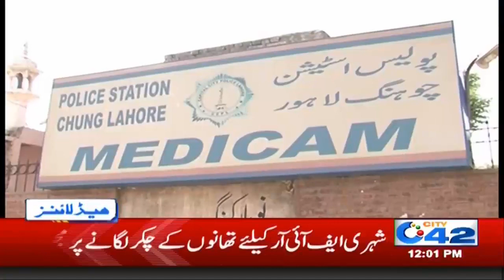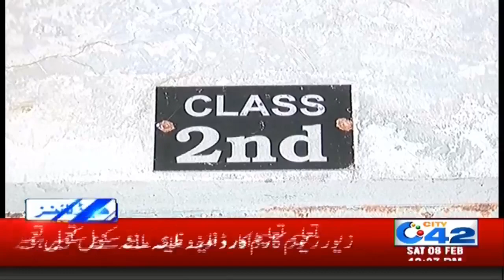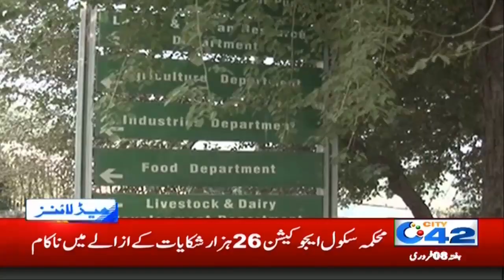No Internet For Lahories | 12pm News Headlines | 8 Feb 2020 | City 42